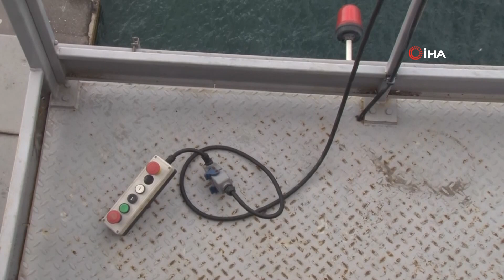Tartışmalara Yol Açmıştı, 15 Temmuz Şehitler Köprüsü Sapasağlam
İstanbul'da dün yaşanan deprem sonrası tartışmalara yol açan bakım platformu köprü üzerinden görüntülendi. Köprü üzerinden çekilen görüntülerde köprüde herhangi bir hasarın söz konusu olmadığı görülüyor.

İstanbul’da dün Silivri merkezli 5.8 büyüklüğündeki depremde 15 Temmuz Şehitler Köprüsü'nün çekilen bir fotoğrafı ile hasar oluştuğu iddiası gündeme gelmişti. Çok geçmeden sırrı çözülen fotoğrafta yer alan görüntünün köprünün bakımında kullanılan platform olduğunu anlaşılmıştı.
Herhangi bir hasarın olmadığı 15 Temmuz Şehitler Köprüsü'nde yer alan bakım platformu köprü üzerinden çekilerek görüntülendi. Köprü üzerinden çekilen görüntülerde herhangi iddia edildiği gibi bir hasarın söz konusu olmadığı net bir şekilde görülüyor.